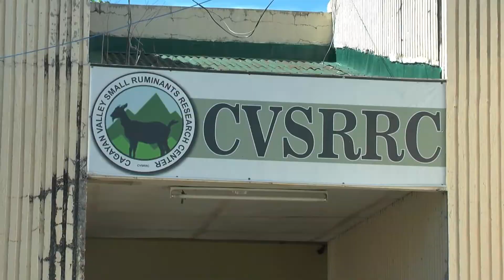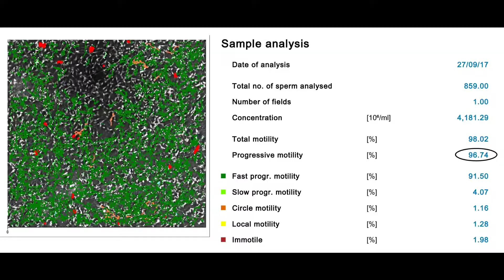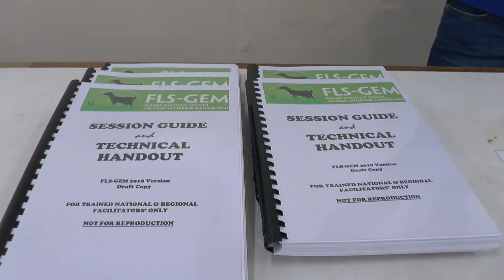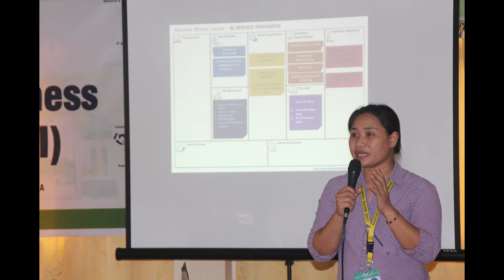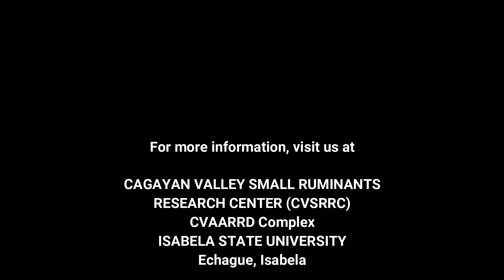Cagayan Valley Small Ruminants Research Center